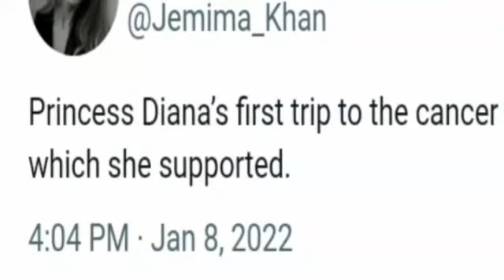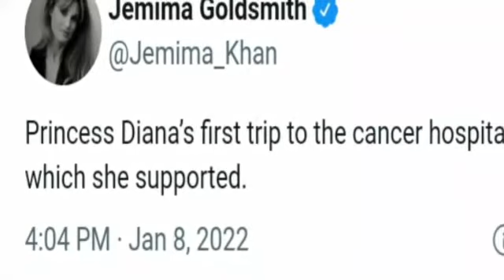Lady Diana trip and Jamema Khan